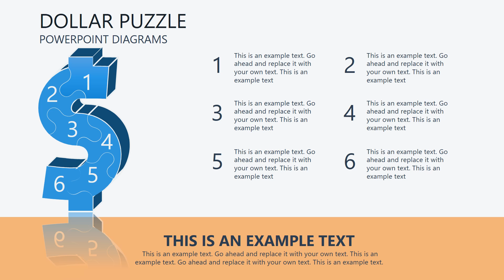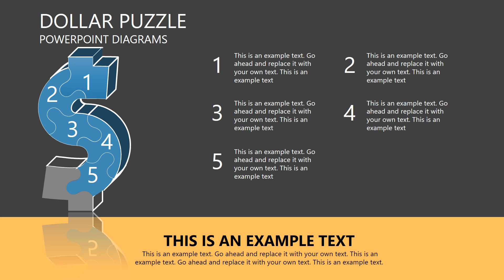Dollar Puzzle PowerPoint diagrams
Dollar Puzzle PowerPoint diagrams template  here is such a money puzzle, will allow you to make the main techniques (principles, etc.) to make money